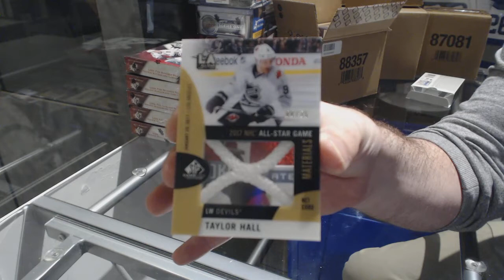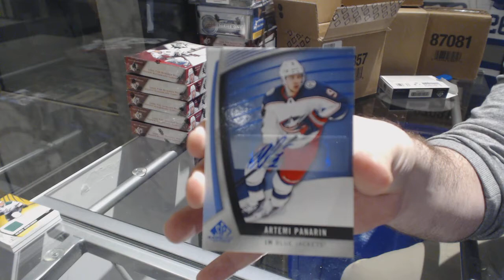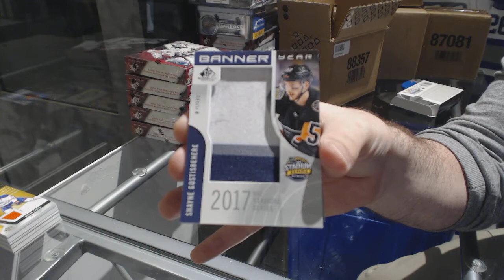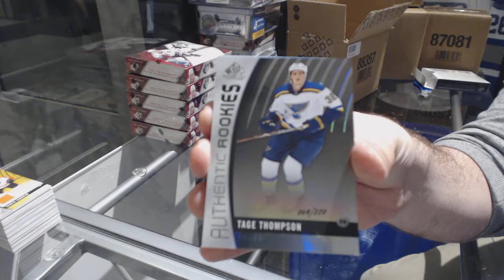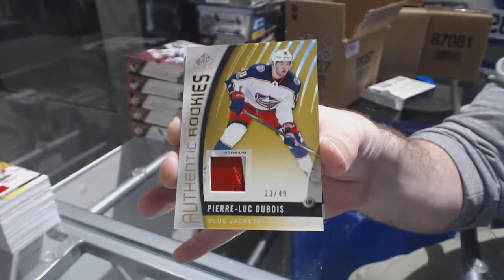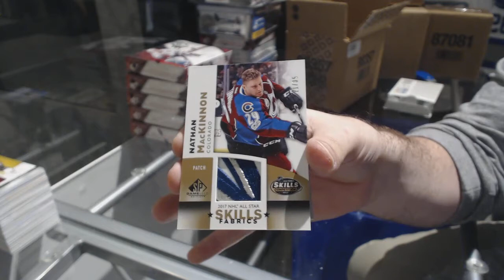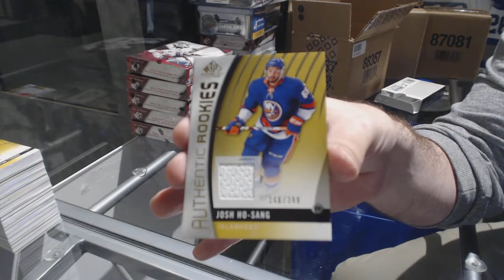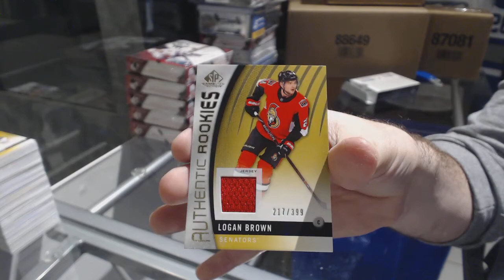17-18 Upper Deck SP Game Used Hockey 10 Box Case Break - C&C GB#8239